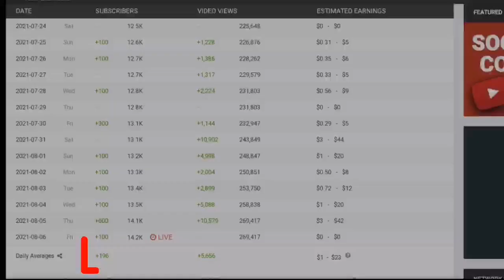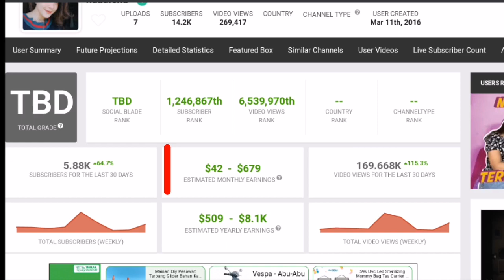Bikin Kaget !!! Ini Penghasilan Youtube Alena ll Renda Alena ll Pacarnya Nalendra Manggala Yudha